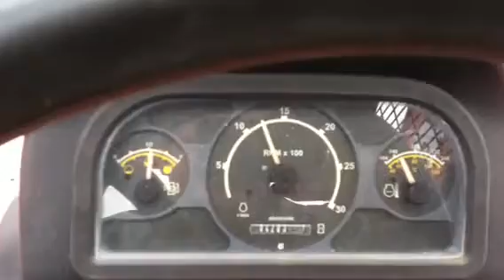2005 LULL 644E-42 For Sale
Title: 2005 LULL 644E-42 For Sale

Description: Cummins 4.5L, Q/C, Forks, 42FT reach, tilt carriage, canopy, hyd leveling,  Mclaren Tires

Category: Forklifts - Telescopic